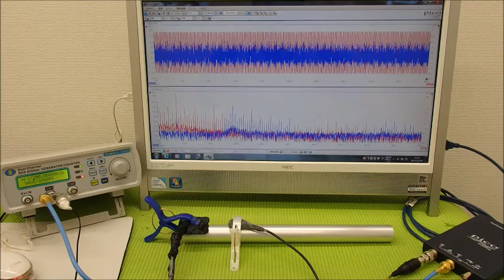音圧測定装置：超音波テスターを利用した実験動画 ultrasonic-labo